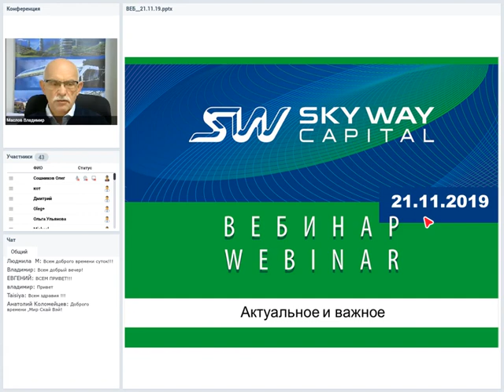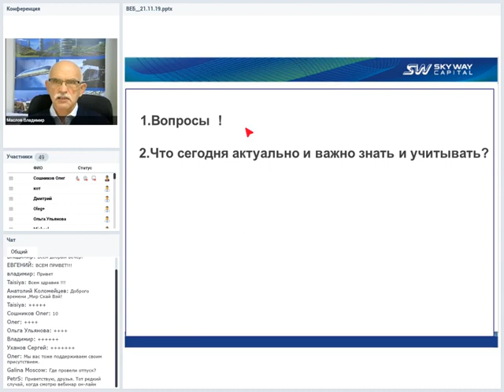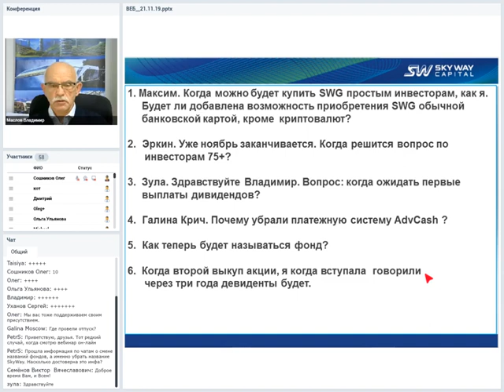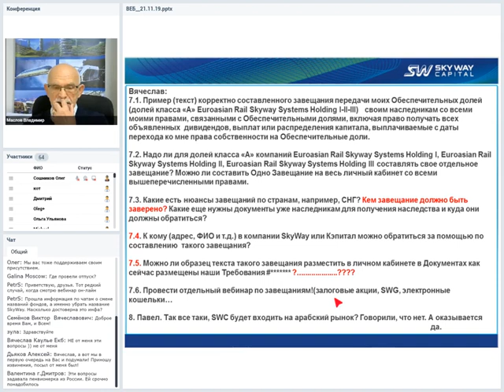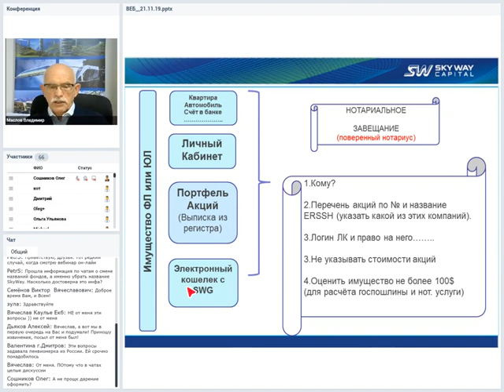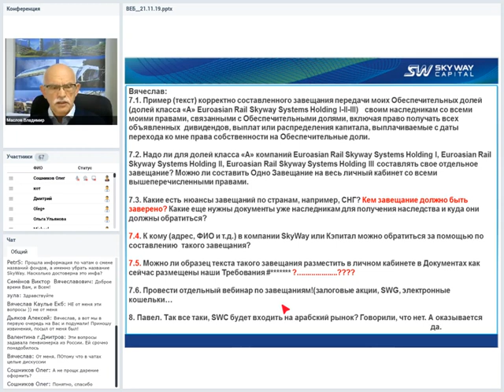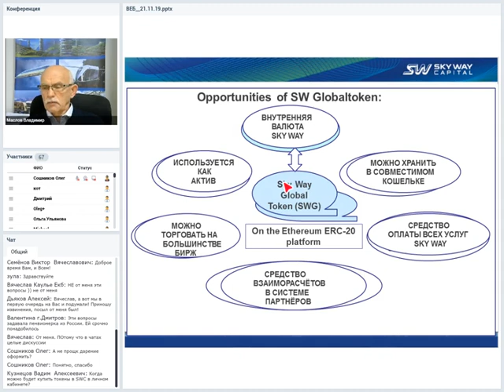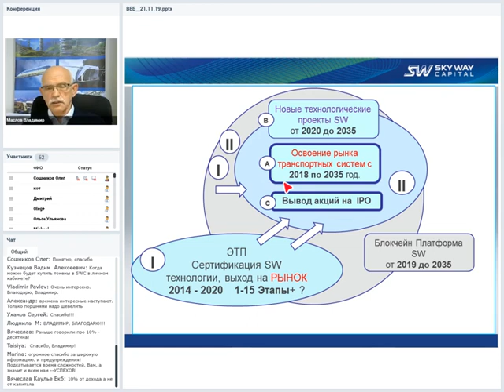Вебинар от 21.11.2019. Организационно-экономический и правовой вебинар SkyWay.